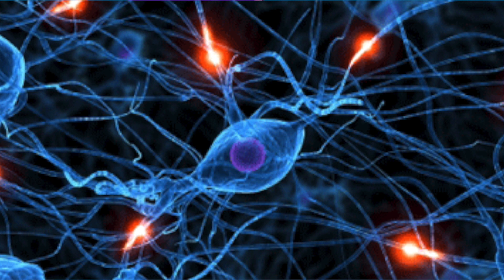The Diet That Will SAVE the World!!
No questions asked; this new diet will save the planet, and it has never been so obvious.  Full details in video...